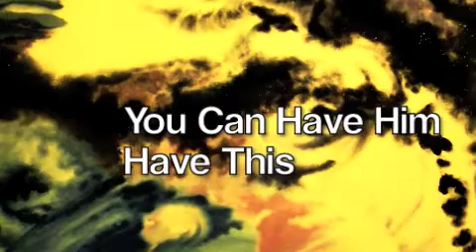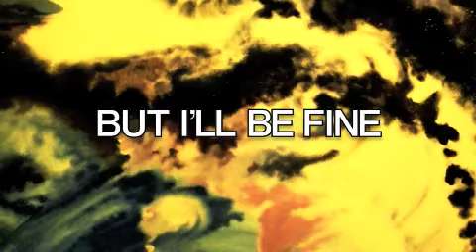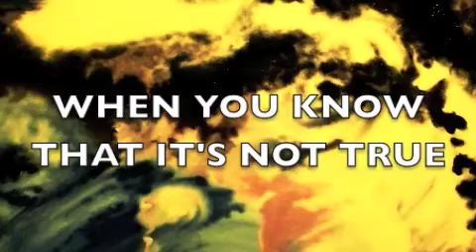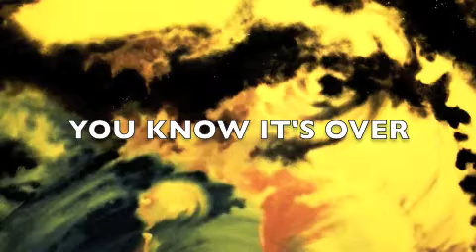Jacob Tyler Lucas - We're Through (Lyric Video)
Music video by Jacob Tyler Lucas performing We're Through.